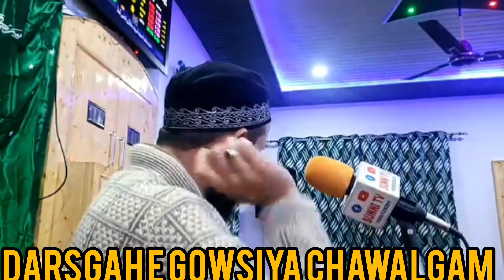Kalam e Aalahazrat imam Ahmad Raza llRukh din hai ya Mehr e Sama by Molana Ashiq Raza